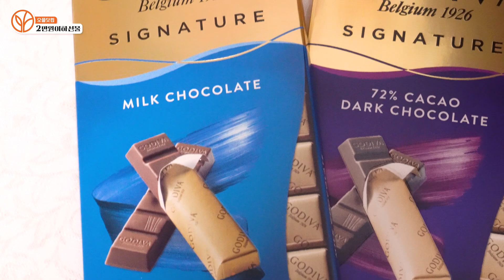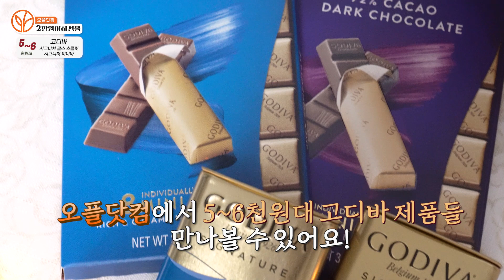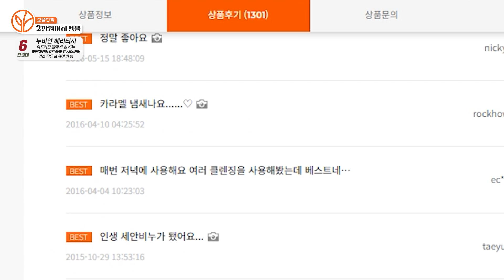2만원 이하! 고급스러우면서 정성도 느껴지는 연말 선물 추천🎁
저렴해서 주는 사람도 받는 사람도 부담 없지만, 고급스럽기도 하고 준비한 사람의 정성도 느껴지는 2만원 이하 선물하기 좋은 제품들 소개합니다!
오플닷컴의 제품들 중 리뷰가 궁금한 제품이 있다면 댓글로 남겨주세요🧡

00:00 인트로
00:21 젤리 영양제
01:36 커클랜드 오가닉 꿀
02:19 고디바 초콜릿
03:24 누비안 헤리티지 비누
04:21 하니앤손스 티

🚩 제품링크
👉 [네이쳐스 웨이] 얼라이브 어덜트 프리미엄 구미 멀티비타민, 90 구미
👉 [레인보우 라이트] 하이 포텐시 비타민 C 구미 시트러스 맛, 60 구미

👉 [커클랜드 시그니처] 오가닉 로우 허니, 680 g

👉 [고디바] 고디바 시그니처 펄스 밀크 초콜릿, 43 g
👉 [고디바] 고디바 시그니처 펄스 다크 초콜릿, 43 g
👉 [고디바] 시그니처 밀크 초콜릿, 8 미니바 90 g
👉 [고디바] 시그니처 72% 카카오 다크 초콜릿 8 미니바, 90 g

👉 [누비안 헤리티지] 아프리칸 블랙 바 솝 비누, 142 g
👉 [누비안 헤리티지] 라벤더 & 와일드플라워 시어버터 비누, 141 g
👉 [누비안 헤리티지] 염소 우유 & 차이 바 솝, 142 g

📍 면책사항
본 건강정보가 포함하고 있는 내용은 질병의 진단, 치료 또는 의료적 조언이 아닌 참고 수준의 일반적인 정보임을 알려드립니다. 의료상담, 건강진단, 치료방법 및 자세한 의료관련 사항은 의료전문가와의 상담을 권장합니다.